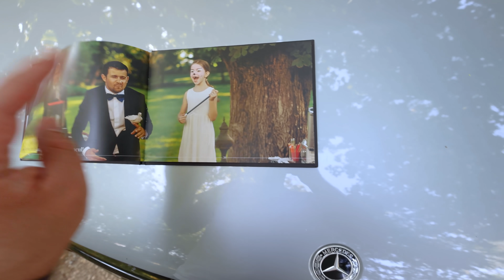AM MÂNCAT CA NIȘTE BOIERI LA DOMENIUL MANASIA!